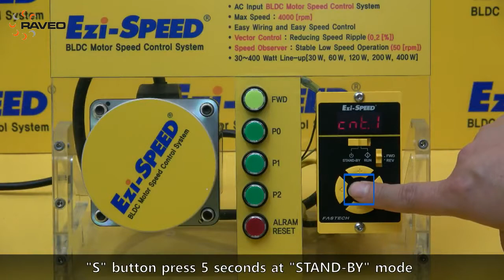FASTECH: BLDC motory Ezi-SPEED (Easy Lock and Unlock Function)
Proti nechtěným změnám či zásahům slouží jednoduchá a velmi praktická funkce uzamknutí ovládacího panelu a to pouze stiskem jediného tlačítka.